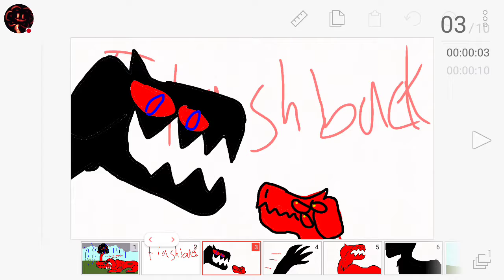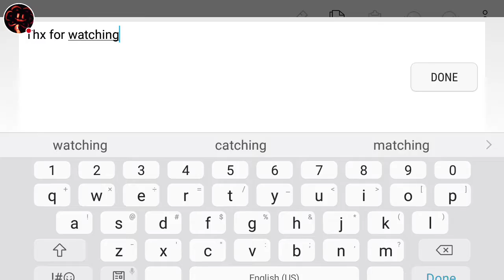The death of virus *sad animation*